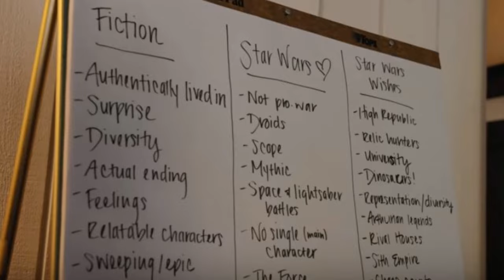Ahsoka Season 1 Should Have Been a Movie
Yeah… Ahsoka Season 1 Should’ve just been a part 1/part 2 movie to not only reenergize the fandom with some MUCH NEEDED fan investment. The big screen simply allows for MUCH MORE with MUCH LESS screen time… and is yet just ANOTHER missed opportunity from Disney Lucasfilm….

Oh well 🤷🏽‍♂️